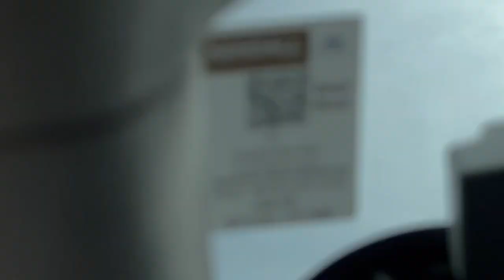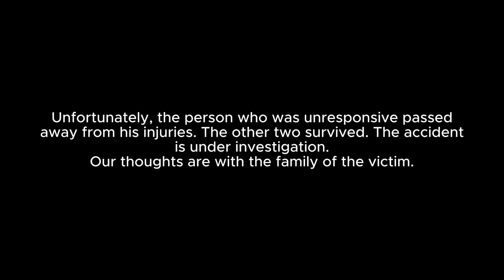Miami-Dade Air Rescue at Black Point Marina. Both units together.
Miami-Dade Fire Rescue responds to a boating accident on Biscayne Bay. Fireboat 73 transported the three accident victims to Black Point Marina, where they were treated and transported to JMH-South Trauma Center by both Air Rescue units. Unfortunately, one of the victims did not survive.
In this video we see both Air Rescue units side by side, which is rare. Also Rescues, 34, 70, and 74. And Platform 34. Other units were also involved but not seen on the video.